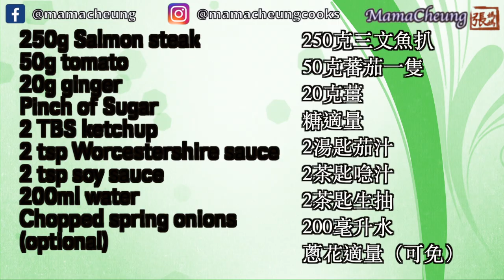★ Pan fried salmon with tomatoes - easy recipe | 蕃茄三文魚一 簡單做法 ★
張媽媽【蕃茄三文魚】一個很開胃易煮家常菜食譜 ! 既健康又美味！請按share分享給你喜愛煮食的朋友啊！多啲SUBSCRIBE 多啲 LIKE, 謝謝大家支持！

Mama Cheung's "Pan fried salmon with tomatoes", a super easy yet delicious dish perfect for busy families! Please let me know your favourite HK cafe dish below!

食材份量               Ingredients

250克三文魚扒 250g Salmon steak
50克蕃茄一隻 50g tomato
20克薑  20g ginger
糖適量  Pinch of Sugar
2湯匙茄汁 2 TBS ketchup
2茶匙喼汁 2 tsp Worcestershire sauce
2茶匙生抽 2 tsp soy sauce
200毫升水 200ml water
蔥花適量（可免） Chopped spring onions  (Optional)